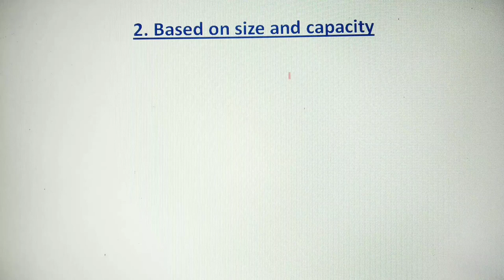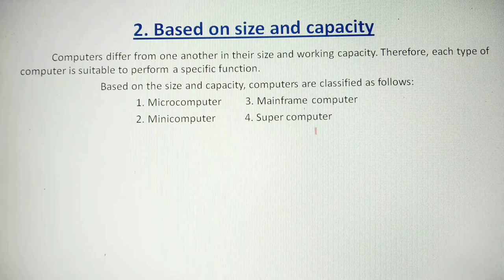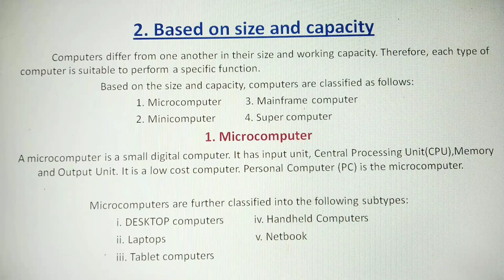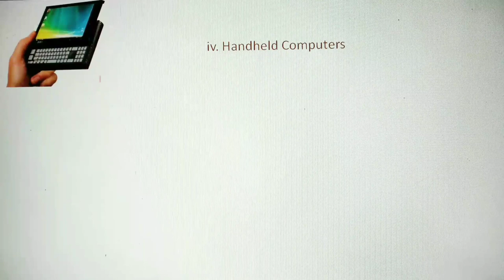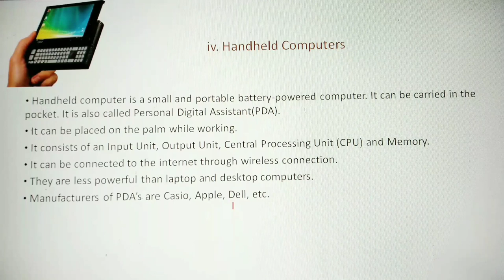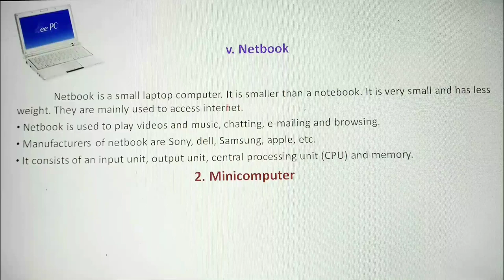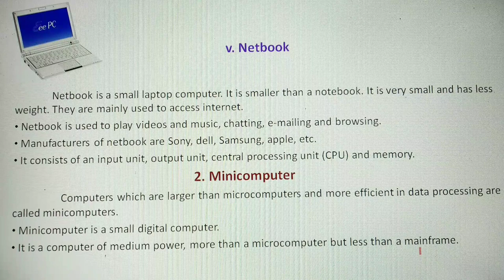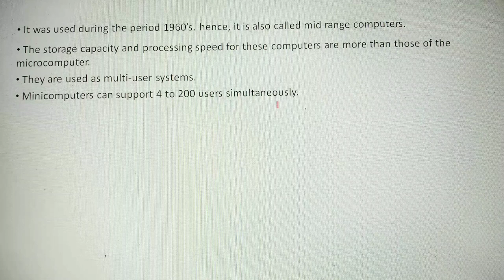Types of computers and their specifications/Part-2/Malayalam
Hello everyone,
Welcome back to Passion Education.

This is part-2 video of types of computers and their specifications.

Watch this video and learn more about computer.